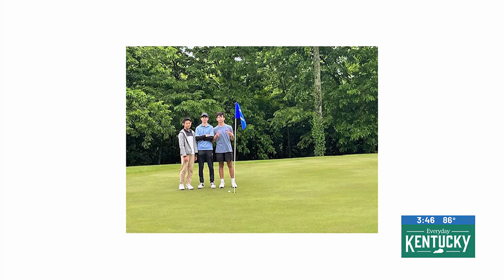Off The Bench - Winston Zhuang